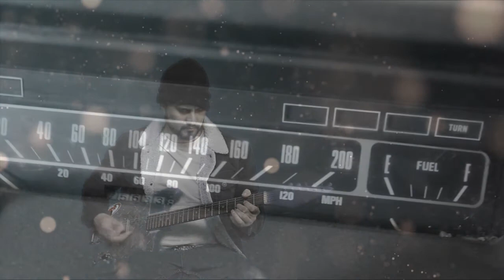Kristov Raven - Rusty cage dead water